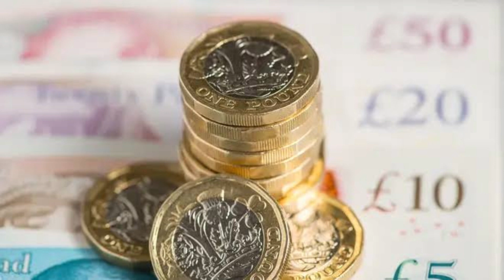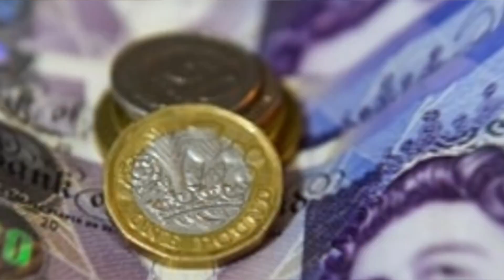Minimum wage to increase by more than a pound an hour to £11.44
The minimum wage is to increase by more than a pound to £11.44 per hour from April next year.

The minimum wage, known officially as the National Living Wage, is currently £10.42 an hour for workers over 23.

But Chancellor Jeremy Hunt has decided the rate will also apply to 21 and 22-year-olds for the first time.

It means a full-time worker aged 23 on the wage would receive a rise worth £1,800 a year. A 21-year-old would see an effective £2,300 annual rise.

The policy change comes ahead of Mr Hunt's Autumn Statement, which will see the chancellor outline the government's latest tax and spending decisions.

Mr Hunt told the Conservative Party conference in October that the minimum wage was set to rise above £11 in April, but the confirmed rises represent a 9.8% increase for over-23s on last year, and a 12.4% jump for workers aged 22 and 21.

The current minimum wage for those aged 21-22 is £10.18 an hour.

The separate National Minimum Wage for 18-20-year-olds will also increase to £8.60 an hour from £7.49, meaning in total, the above-inflation wage hikes will benefit 2.7 million low-paid workers.

Apprentices will also get a rise, with an hourly pay increase of over 20%, going from £5.28 to £6.40 an hour.

The chancellor accepted the proposals in full from the Low Pay Commission, which advises the government on the minimum wage, saying that the Conservatives' target to "end low pay" by lifting the living wage to two-thirds of a measure of average earnings, had now been met.

"The National Living Wage has helped halve the number of people on low pay since 2010, making sure work always pays," Mr Hunt said.

But the move has not been without concern from some in industry. Last year's similar rise led to retail and hospitality businesses voicing worries over higher wage bills.